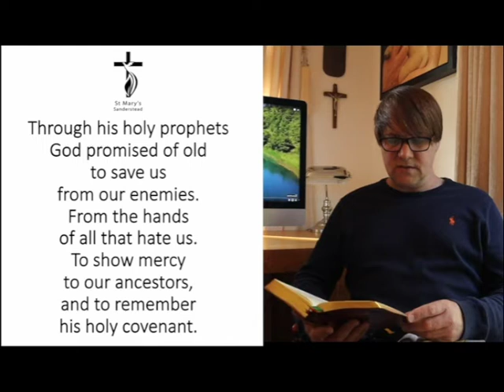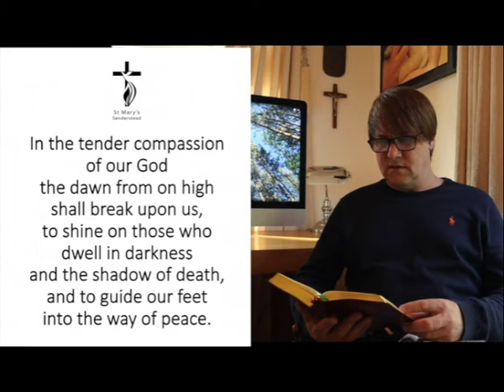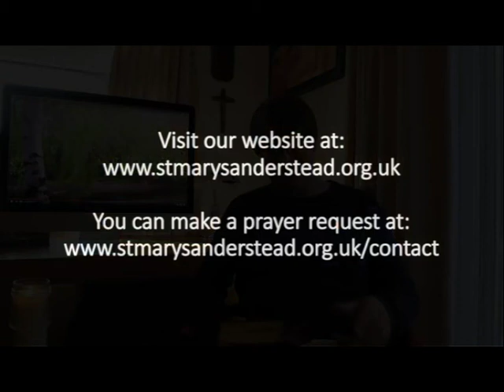Morning Prayer | Thursday 1st April 2021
Worship is led by Father Grant Cohen and the team at St Mary's Sanderstead and St James' Riddlesdown but all are welcome to worship with us, near and far.